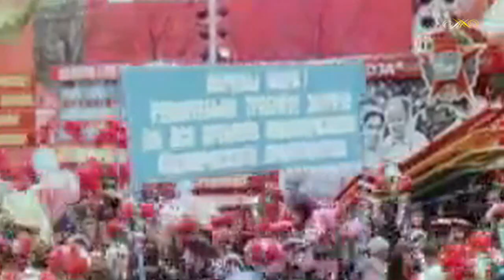Евгений Маргулис и Михаил Орлов - Ваше право, но не ваше дело...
Авторы и исполнители Евгений Маргулис и Михаил Орлов